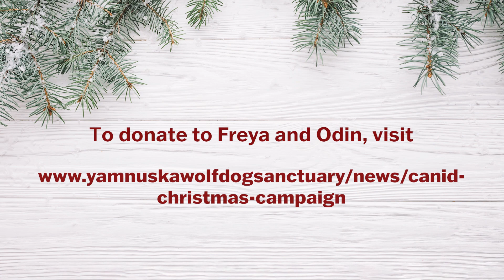MEET THE SARRAIL PACK! Canid Christmas at Yamnuska Wolfdog Sanctuary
Shannon, the Sanctuary's tour guide and animal care attendant, introduces you to one of Yamnuska Wolfdog Sanctuary's pack, the Sarrail pack! In this pack, we introduce you to Freya and Odin. These two tend to me more reserved around people, but it's clear that they both have a special bond with each other.

From now until November 29, we will be introducing you to our seventeen wolfdog packs! Our Canid Christmas campaign is running from November 29 to December 26th to ensure all of our wolfdogs have a howling holiday, and you can personally choose which animals you would like to send some additional love to this Christmas. We are aiming to raise $1,000 per wolfdog, for a total of $43,000!

Happy Holidays!